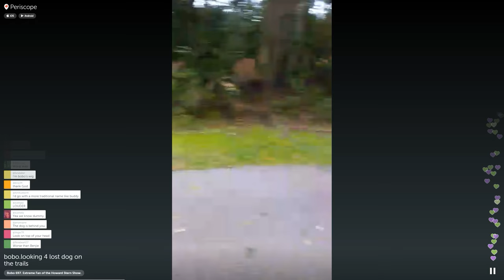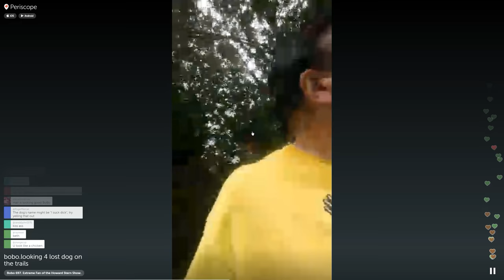Bobo's Looking for a Lost Dog - Part 2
Getting Creepy